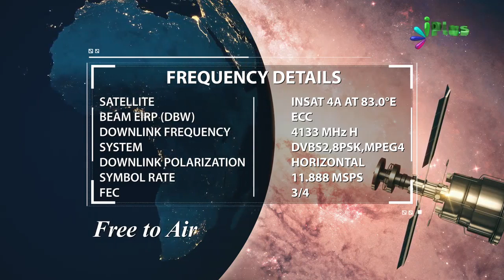5 Namaz Padhne Wale Ke Sagheera Gunah Aise Maaf Ho Jaate Hain Ek Misaal By Shaikh Nooruddin Umeri